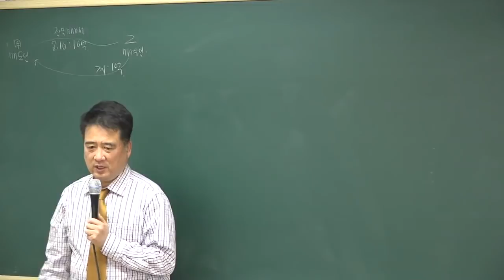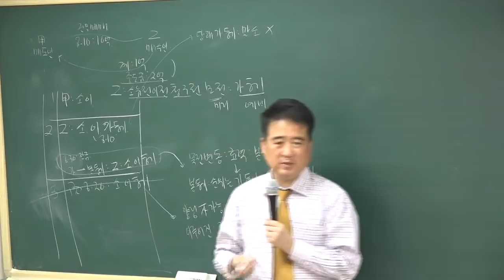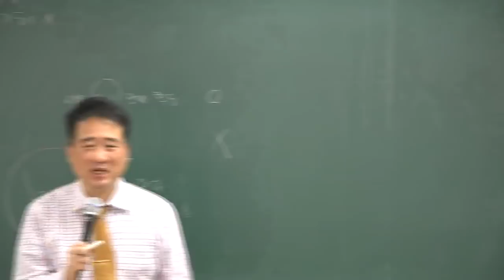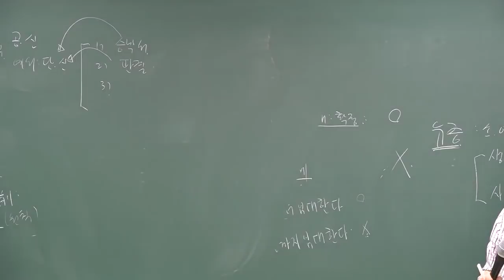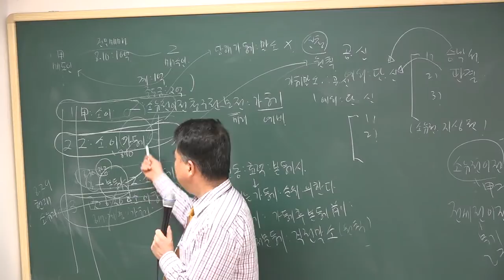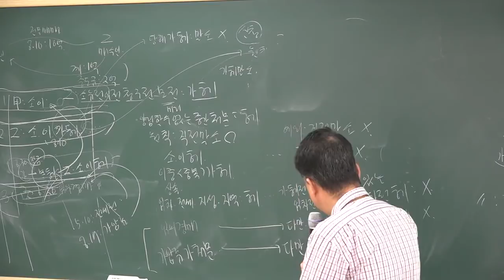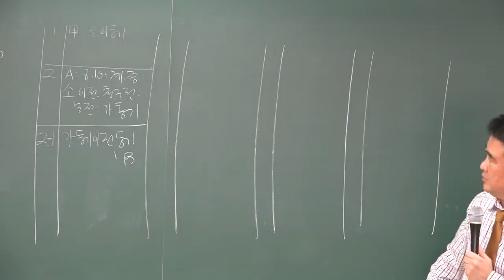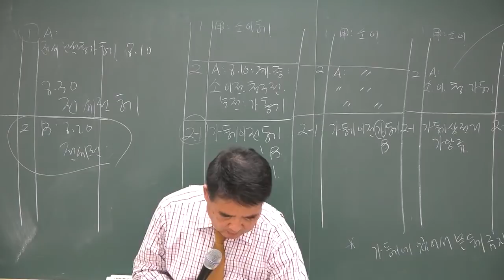[공전무] 2018년 부동산공시법 기본이론 2-15